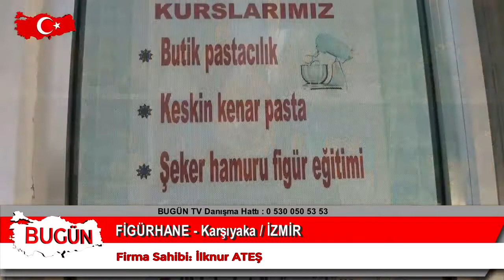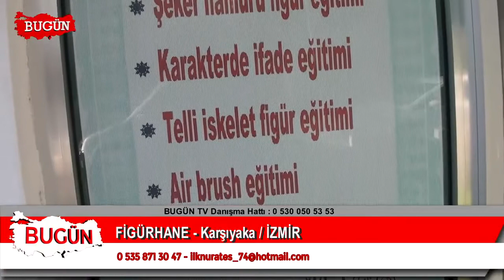FİGÜRHANE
İzmir / Karşıyaka ' da  hizmet veren 'FİGÜRHANE   ' firma sahibi İlknur ATEŞ, sektördeki faaliyet ve başarılarını 'Bugün Kobi Özel'e anlattı.